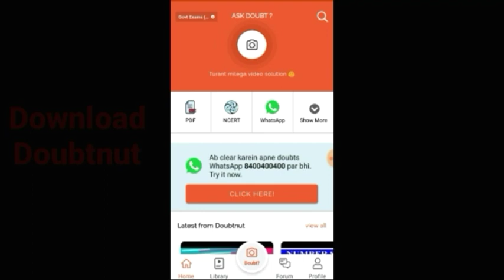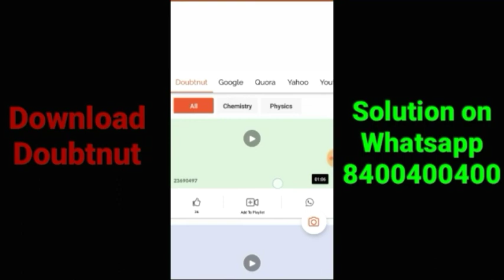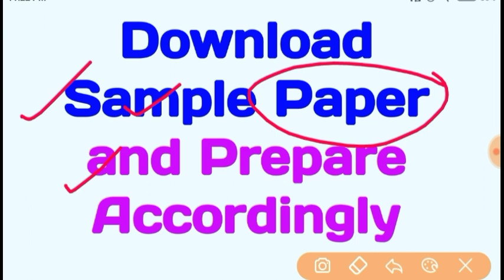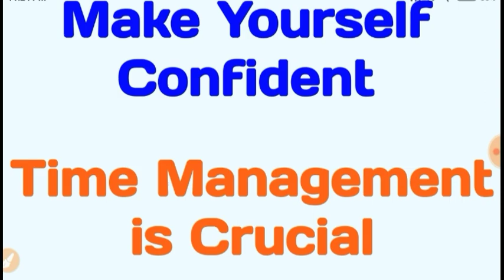CBSE Private Form, Improvement form, Compartment-2 Form भरने के बाद करो ये 3 काम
hello students I hope you would have filled CBSE private candidate form CBSE improvement CBSE compartment form and CBSE additional subject after filling the form and how to score good Masoom board examination 2020.

आपकी परीक्षा की तैयारी के लिए उपयोगी एवं फ्री Doubtnut App को अभी डाउनलोड करें

व्हाट्सएप्प पर इस सेवा का लाभ लें वो भी मुफ़्त में-

Apna (Physics,Chemistry, Maths etc.) Doubt/question Doubtnut App par jaakar Sumbit kijiye ya phir 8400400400 par whatsapp kariye aur turant video solution paayein.

after watching this video you will be able to understand what are the steps to achieve good marks What to do after filling the form how to get good marks in board examination what are the important factors yesterday how to prepare for board examination 2017 how to study how to make proper strategy to get good marks CBSE private candidate form CBSE improvement form CBSE Compartment to home CBSE result home CBSE board exam 2020 CBSE class 10 CBSE class 12th CBSE board exam 2018 results board exam tips.